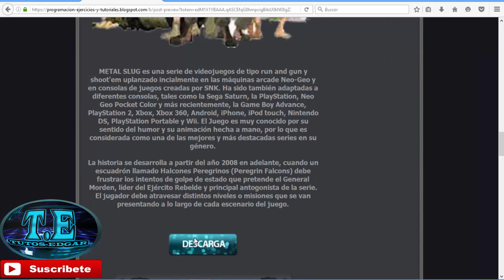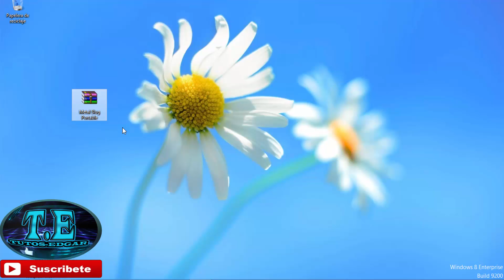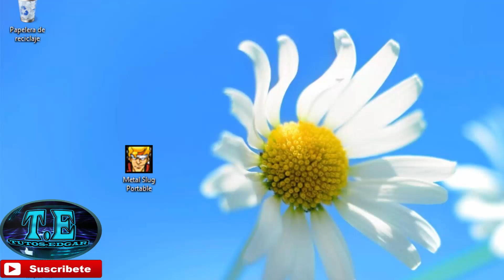Descargar Metal Slug Portable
Hola mis amigos espero que se encuentren muy bien ... aqui les dejo un bonito juego que no pasa de moda y es muy entretenido es de muy bajos requisitos y de muy buenos graficos espero que les guste y que se entretengan con esta aplicacion disfrutenlo a lo maximo.